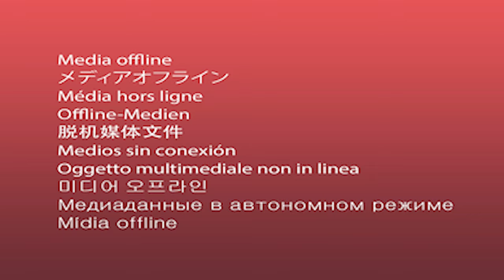The WZ Swarm in SND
The most unorthodox swarm setup that's just nuts. Watch in 4K for the best experience!!

Class Setup
- Quartermaster Suppressor
- Jak Glassless Optic
- 50 Round Mag
- Bruen Heavy Support Grip
- FSS Fortress Heavy Stock